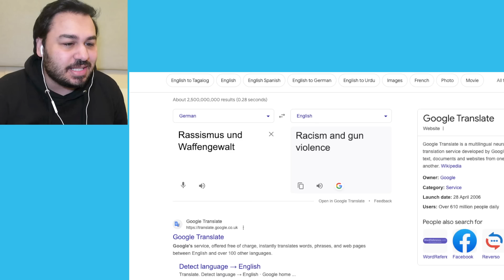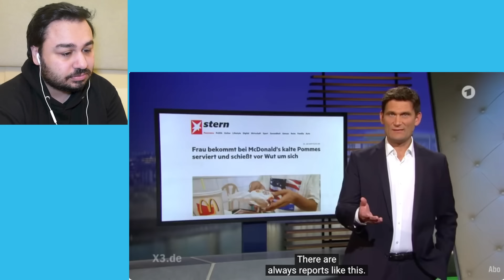British Reaction To Extra 3: Trumps USA: Rassismus und Waffengewalt (German Satire)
British Reaction To Extra 3: Trumps USA: Rassismus und Waffengewalt (German Satire) germany reacting to germany germany reaction german satire german comedy